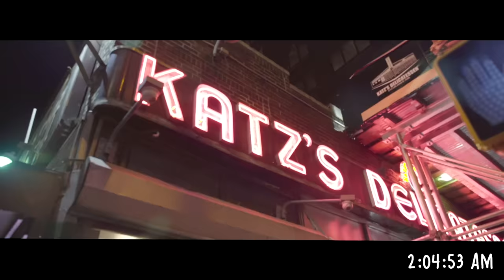Lawrence - Probably Up (Lawrence Official Music Video)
Official Music Video for "Probably Up" off Lawrence's upcoming album, Living Room, coming out September 14th.
This video was filmed between sunset and sunrise in one continuous shot.
Directed by Travis Bogosian
Produced by GoodBaby Films